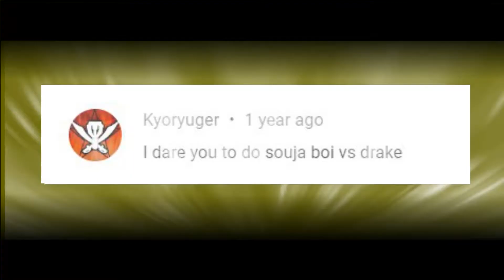2019 Sprite Reel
I didn't make anything this year yet so I'm doing ye ol rest on laurels trick